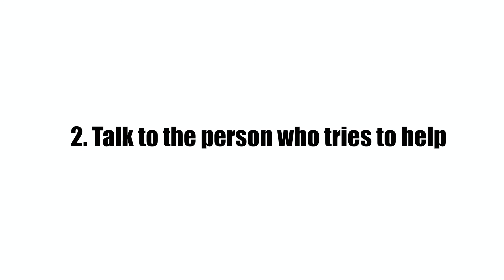Group Projects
Group projects suck

More Storytime coming soon